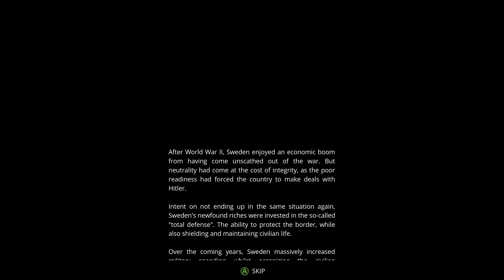25 Minutes of Generation Zero Gameplay | Open World ROBOT Game 2019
First 25 Minutes Gameplay of New Open World ROBOT Game 2019 Generation Zero on PC with RTX 2080.

Release Date: March 26, 2019 on PC, Xbox One & PS4